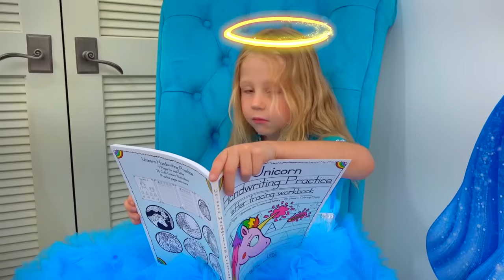नस्त्या और डैड - मज़ेदार कपड़े पहनना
नस्त्या और डैड ने बड़े मज़ेदार कपड़े पहने हैं